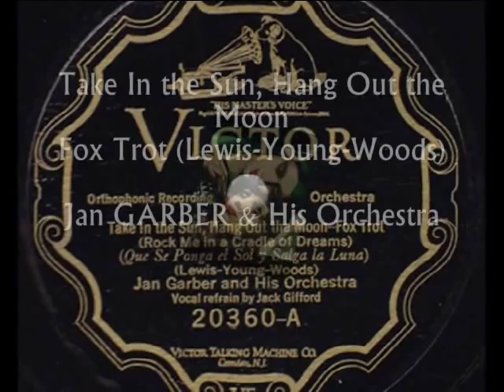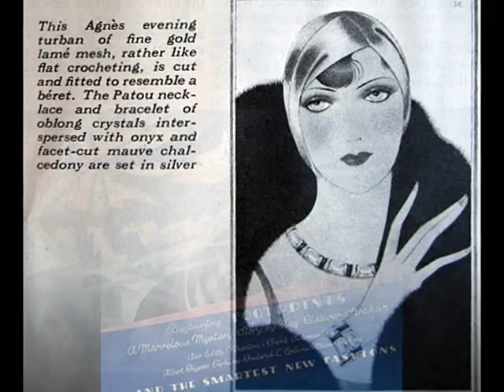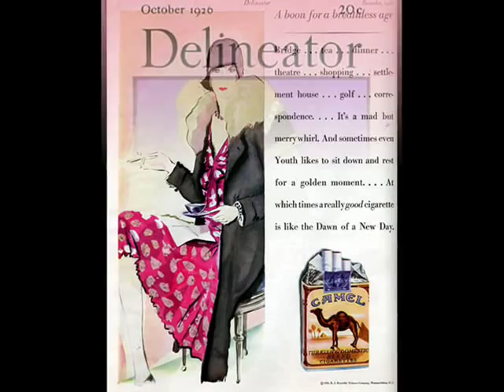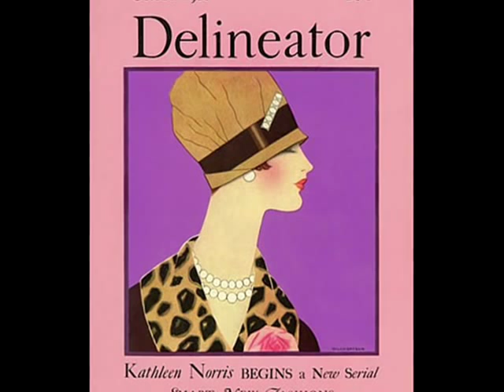Roaring Twenties: Jan Garber's Orch. - Take In the Sun, Hang Out the Moon, 1926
Jan Garber & His Orchestra, with Vocal refrain by Jack Gifford – Take In the Sun, Hang Out the Moon [Rock Me In a Cradle Of Dreams] , Fox Trot (Lewis-Young-Woods), Victor 1926 (USA)

NOTE: Jan GARBER – American violinist, actor and bandleader born in 1897 in Morristown, New Jersey, USA. Attended the University of North Carolina. Briefly played violin with the Philadelphia Symphony before he formed his own dance band in New York in 1918.  His next outfit was co-led by pianist Milton Davis in the early 1920's, playing a 'hot style-dance-jazz” and recorded as the Garber-Davis Orchestra or simply Jan Garber & HO. After the Great Depression in the early 1930s came his 'sweet' band, when Garber took over the Freddie Large Orchestra in Cleveland. Therefore, the new band's theme song was "My Dear", composed by Garber in conjunction with Freddie Large. Through the 1940s and 1950s he became the major American popular "sweet" (as opposed to "swing") band, whose career spanned more than a half century. Billed as the “Idol of the Airwaves”, he was well known all over America also as an entertainer,  for Jan Garber and His Orchestra (1941), Tune Time (1942) and Jam Session (1944). By the time he retired in the early 1970's, he had become very wealthy, owning substantial real estate holdings in Louisiana. He died in 1977 in Shreveport, Louisiana, USA.